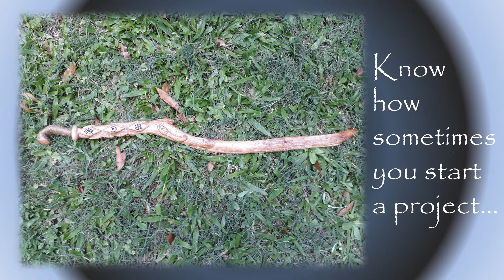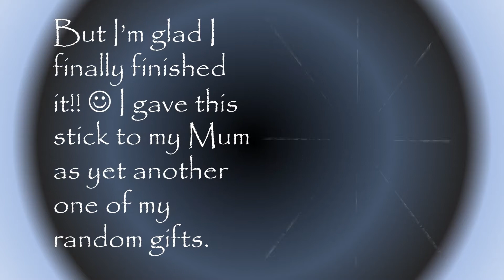Wooden Sword (Wakizashi Bokken)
Hey Hey everyone!! This is another wooden sword I made, it’s a size smaller than a Katana so I call this one a Wakizashi bokken. (even though, yes, I know it’s more of a Kopesh shape than a Wakizashi but… oh well)

This one ended up as a gift for my Mum sometime back in 2015 (I can’t remember exactly when I gave it to her) This one was hard to keep track of because it was literally a 4 or 5 year project!! Haha You know how everyone has a project they start, then for some reason it gets put aside and forgotten about? This was that situation for me. I remember starting it, then I put it away for some reason and it just lived in the shed for about 4 years until I found it again one day. (No kidding! That’s how long it took me to get back to it!)

Dimensions:  82.5 centimetres long
                        5 centimetres wide (at widest point)
                        4.5 centimetres thick (at thickest point)

As always, I Hope you are all having a splendiferous day!! Remember to aim for the moon, that way, even if you miss, you will land among the stars.

If you would like to support me and help me get better tools and filming equipment so I can make better items and videos for you to enjoy, visit my Patreon page :)

Edited with Windows Movie Maker 2017